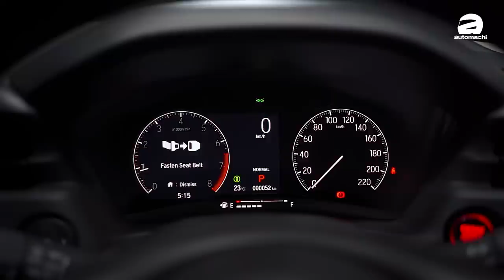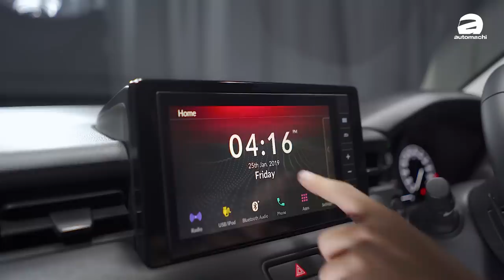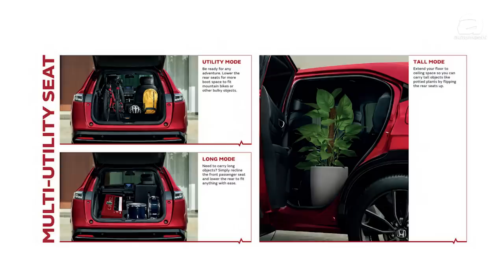2022 Honda HR-V Turbo 来了！不服放马过来！（新车介绍）｜automachi.com 马来西亚试车频道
第二代的 Honda HR-V 率先于2013年发布，之后在全世界掀起了巨大的SUV风潮，目前全世界销量突破了300万辆！而第三代车型的进化自然是更为全面！所以我们受到了原厂的要求前往泰国率先体验新的 Honda HR-V RS ！

首先，在外观的细节上面全新一代的 HR-V 有两种设计风格，普通版本的车型为横栅式水箱护罩设计，至于 RS 版本则是采用了点状式的设计，看起来质感呈现更好！至于在车尾的部分原厂为了提升运动感受因此将这款车设计成了 Coupe SUV 的风格，相信这样的外观设计会更为适合年轻的消费者！至于在车侧的部分上一代 HR-V 使用的隐藏式门把设计也被保留了下来，整体的设计感一体性极强！

内装的部分是这一次 HR-V 最大的升级之处，首先在质感方面并没有上一代那么“塑胶”，质感的体验还是很出色的，个人最欢的设计是在触屏主机下方面整个使用者界面，包含了实体的冷气控制面板、双USB插槽以及手机放置格都体现了这款车出色的使用者界面，至于泰规版本还有无线手机充电基座，在你忘记带Cable的时候还蛮好用的。

至于的细节，包含了电子手刹车、auto hold、驾驶模式切换键（首次在 HR-V 上出现）、皮革包覆的方向盘、半数位化仪表等等都让这款车细节满满，虽然说质感的呈现并不是同级最强，但是也肯定会是三甲之一！

后座的空间表现因为车子是黑顶设计加上类Coupe风格的因素所以所以稍微的压缩了后座的头部空间，所以压迫感会稍微重一点，但是除此之外空间表现还是一如既往的出色，基本上在后排乘客的配置上2大人+1小孩是没有太大问题的，只是要说缺点的话应该就是大腿的支撑稍微不足够而已。

借着今天大马本田发布这款新车，所以我们带大家看看它有什么特别！你在等车？那么你千万不能错过哦！